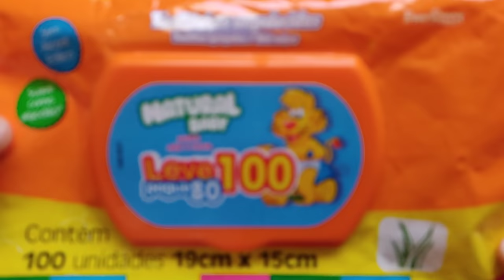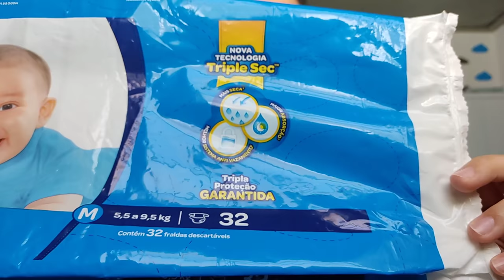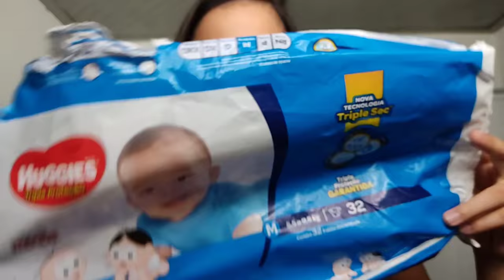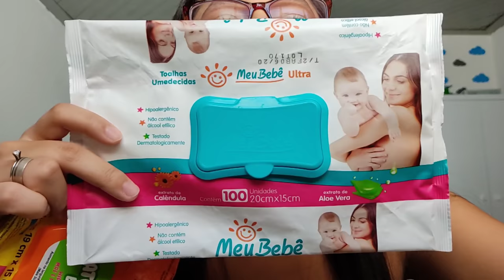ACABADOS DO TERCEIRO E QUARTO MÊS DO BEBÊ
OLÁ GENTEE!! SEJAM MUITO BEM VINDOS A MAIS UM VÍDEO AQUI DO CANAL. E NO VÍDEO DE HOJE MOSTRO PRA VOCÊS OS USADOS E ACABADOS DO TERCEIRO E DO QUARTO MÊS DO BEBÊ, MOSTRO AS MARCAS DE FRALDA E LENÇO QUE ELE USOU, E A QUANTIDADE. TROCAMOS O LEITE DELE, COMEÇAMOS USAR NENÊ DENT NELE, E MOSTRO OS PRODUTINHOS QUE ELE ESTÁ USANDO MO MOMENTO. ESPERO DE CORAÇÃO QUE VOCÊS GOSTEM DO VÍDEO, BEIJOS FIQUEM COM DEUS E ATÉ O PRÓXIMO VÍDEO. 🥰😘🙌🏻

JAKELINE JENNIFE.